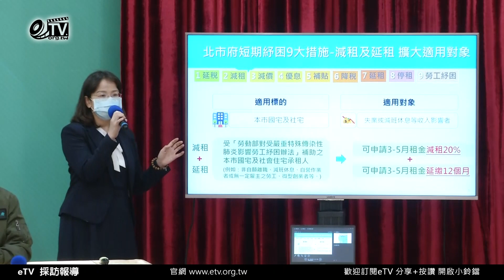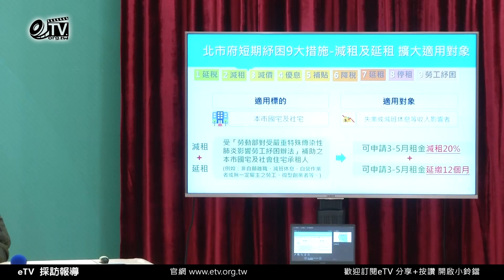北市短期紓困方案減租、延租 將擴大適用對象